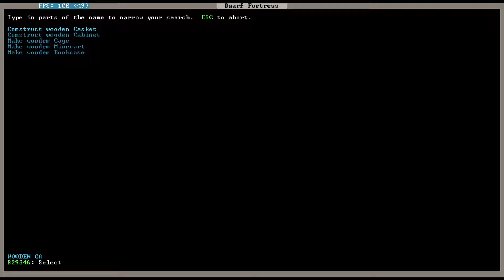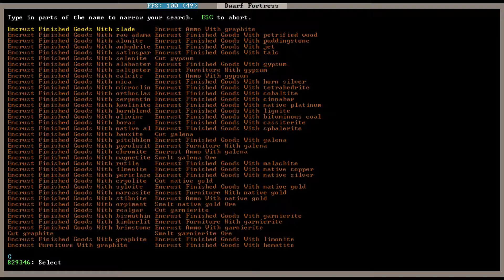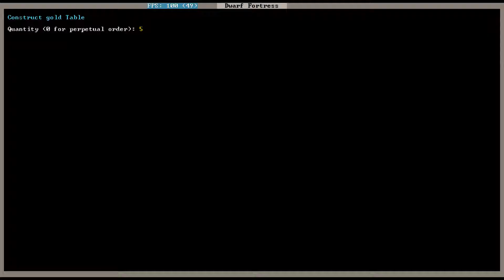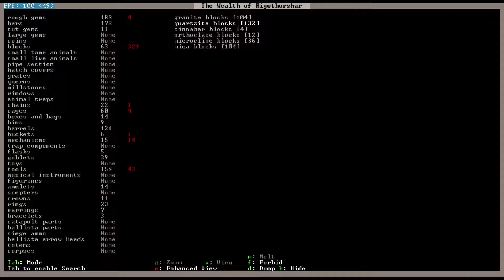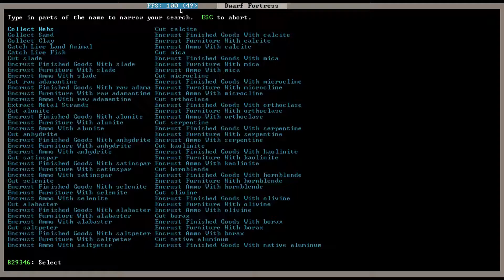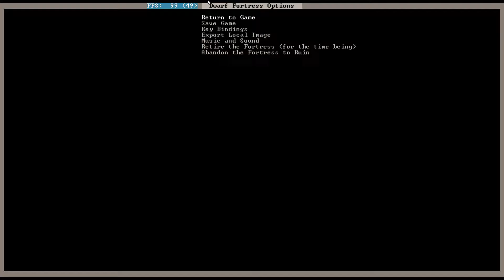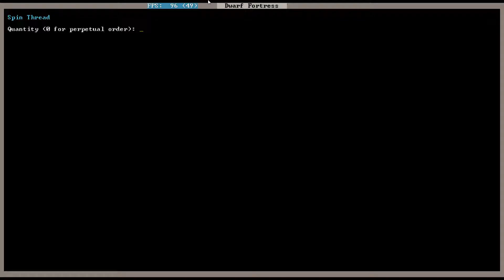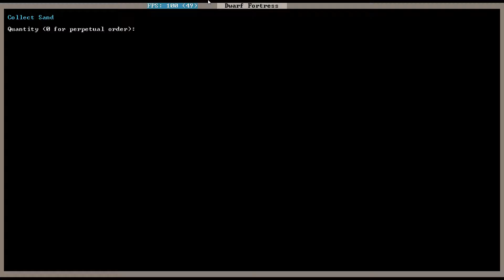Dwarf Fortress #13 Jobs... Jobs für jeden!!